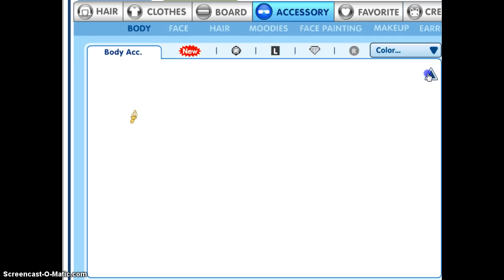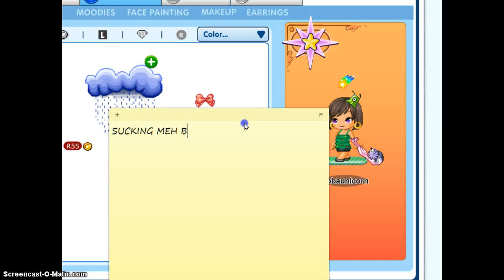Socks' Old Fantage Account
This used to be my old account. (: I really miss it. Her sassy eyes though! ROFL